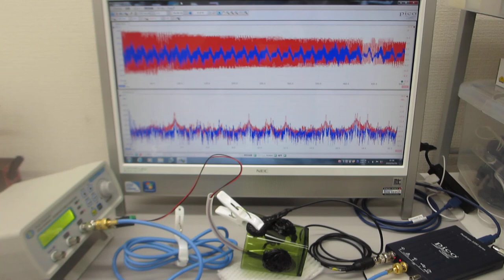超音波発振制御プローブの製造技術（超音波伝搬特性の測定・評価）